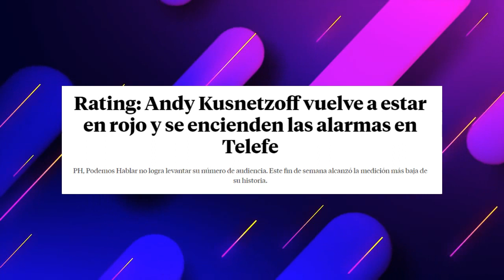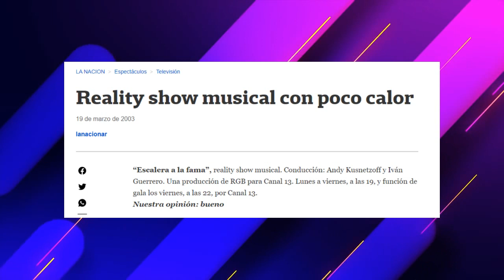Los Fracasos televisivos de Andy Kusnetzoff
PH de la mano de AndyKusnetzoff no esta teniendo los niveles de audiencia que supo tener hace un par de años y desde el canal de las pelotas ya se estan empezando a preocupar por la performance del ex CQC. Hoy, en una nueva edición de los papeloneros, los fracasos televisivos de Andy.